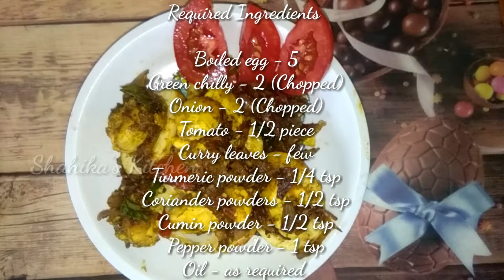EGG PEPPER FRY/// எக்பெப்பர் ஃப்ரை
Required Ingredients

Green chilly - 2 (Chopped)
Onion - 2 (Chopped)
Tomato - 1/2 piece

Preparation

Boil the egg & cut it into two halves.

Add oil in a heated pan.

Fry the boiled eggs. Transfer it into the plate.

Fry curry leaves, chopped onion & green chilly in the same oil. Then add require salt, Turmeric powder, Coriander powders, Cumin powder & Pepper powder. Mix well.

At last, add fried egg pieces & mix well.

Now tastiest pepper egg fry is ready to serve.

Enjoy along with rice.